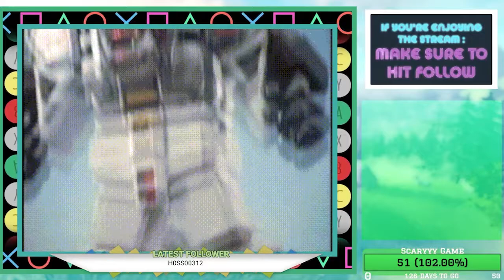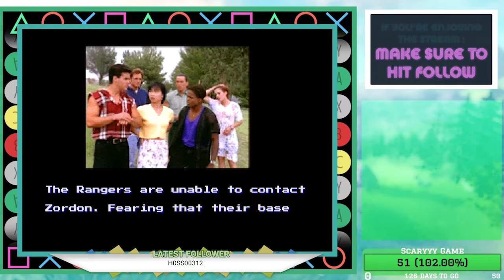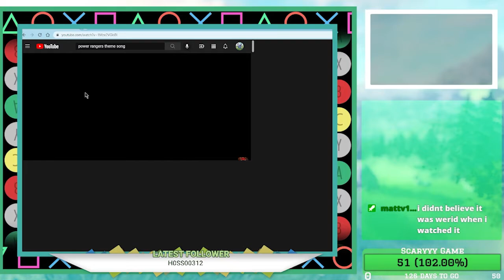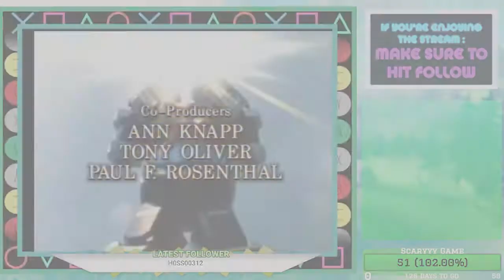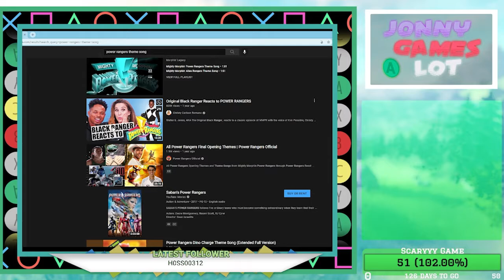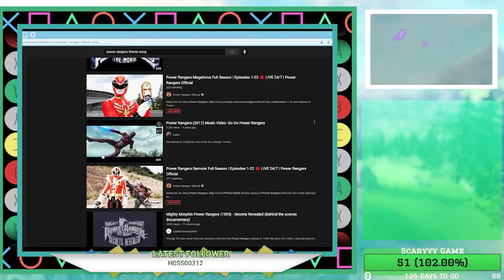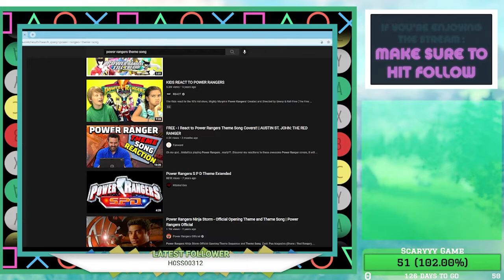Power Ranger: Beats of Power - Special Edition | Blind Playthrough [Stream Upload]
Come watch me play the fan-made Power Ranger: Beats of Power - Special Edition for the first time ever and truly struggled.

If you wanna play the game you can download it